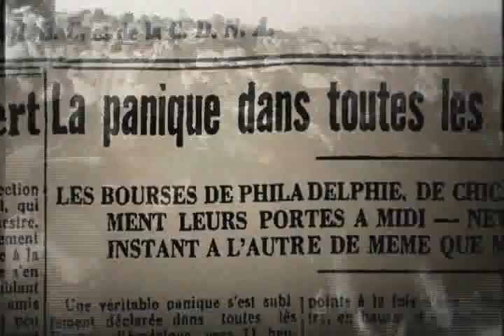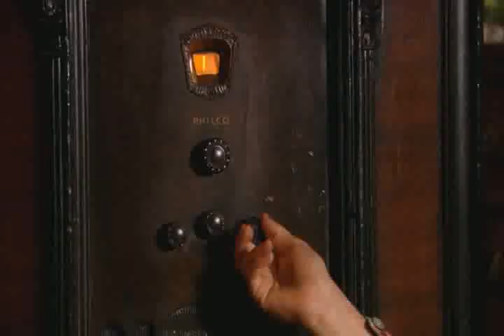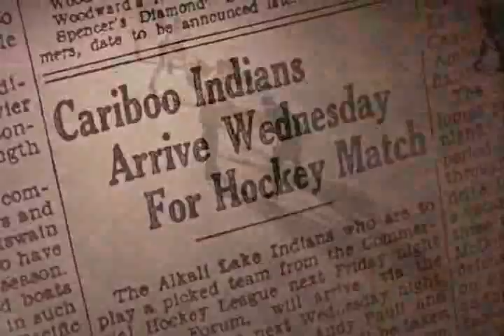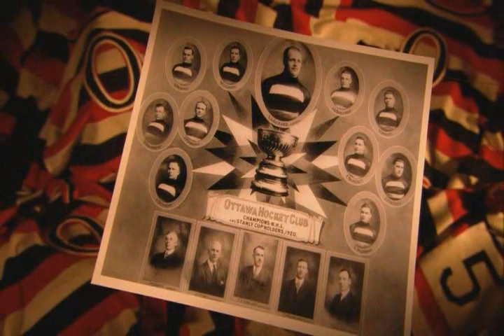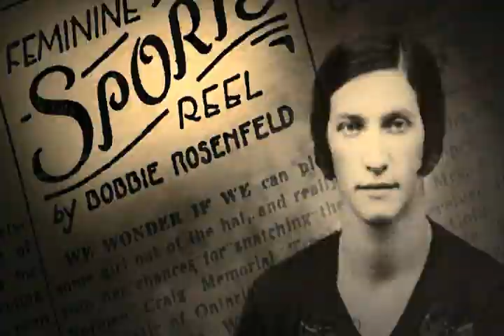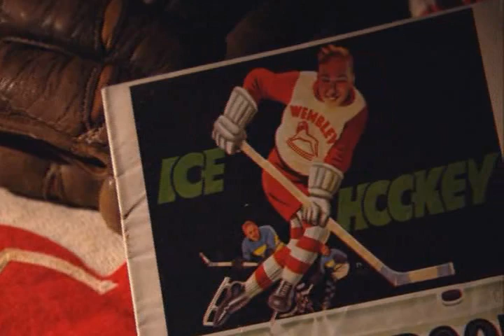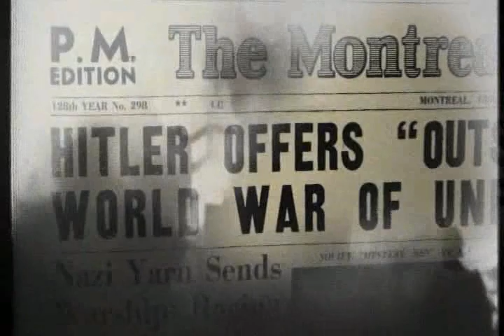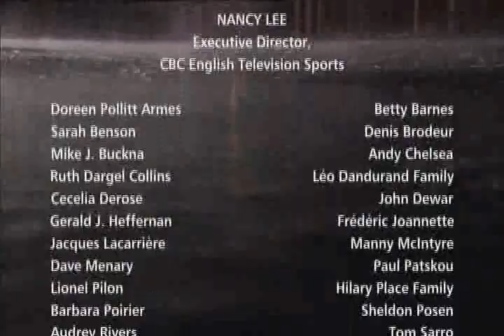Hockey: A People's History (pt.4-10)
rewatch part 4 and enjoy the Canadian documentary about the origins and growth of professional hockey